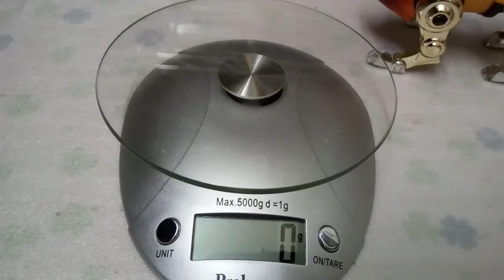未来ロボダルタニアス (金毛獅王)台版超合金 合体試玩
還原動畫中合体，就是舊式超合金的味道。